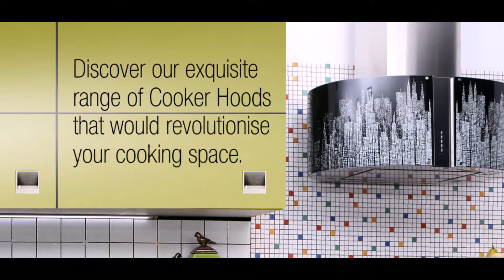Nagold by Hafele Cooker Hoods